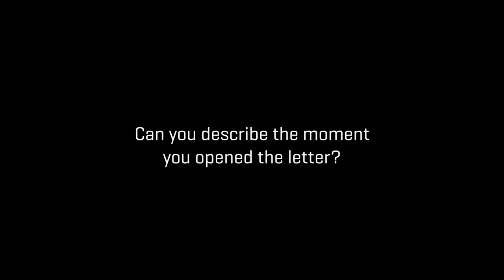Silver Ferns | Maia Wilson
SilverFernsTV caught up with Maia Wilson following her selection in her first Silver Ferns team for the Netball Quad Series.